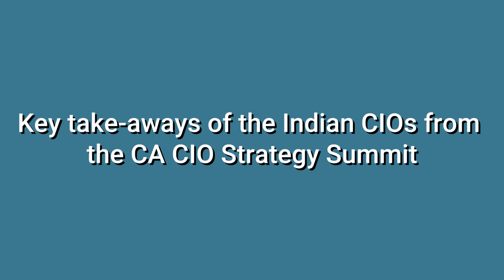Key take aways of the Indian CIOs from the CA CIO Strategy Summit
To know more about what happened during the CA CIO Strategy Summit, Udaipur from the 5th to the 7th October